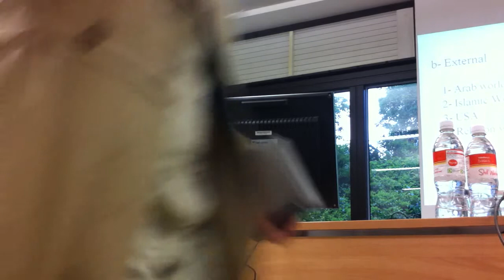Q&A with Dr M.Morsay Oxford Full Video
Q&A with Dr Mohamed Morsay Oxford Full Video